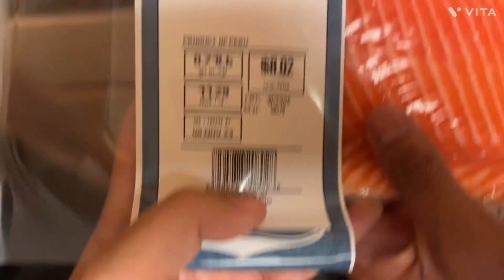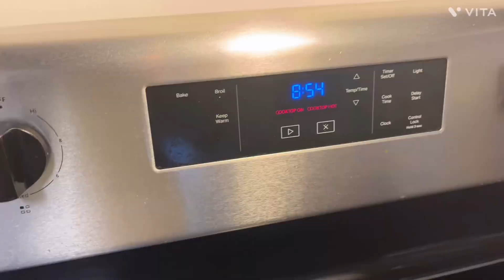How to make salmon fish recipe 🍣VLOG-7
How to make salmon fish recipe🍣